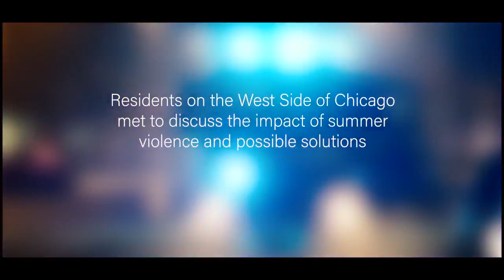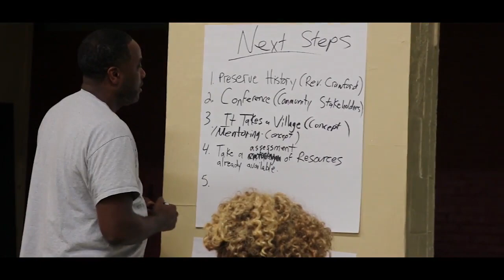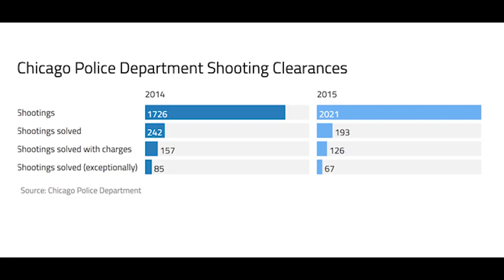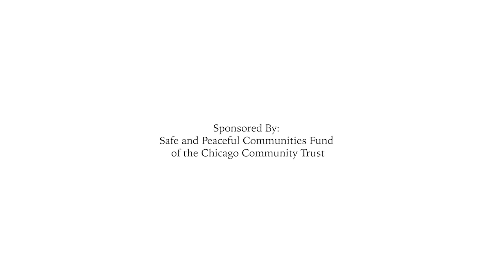Summer Of Life (Mini Doc) | Chicago 2018 Summer Violence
A mini documentary shot in the heart of the west side of Chicago, chronicling residents and community leaders who met for 4 weeks to discuss ways to end the violence in their city and community, the Austin Community.